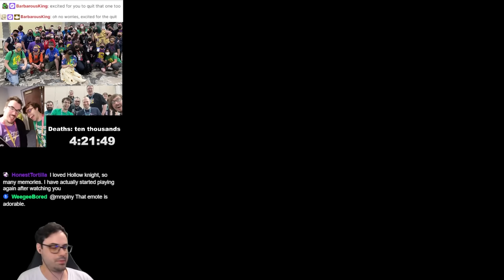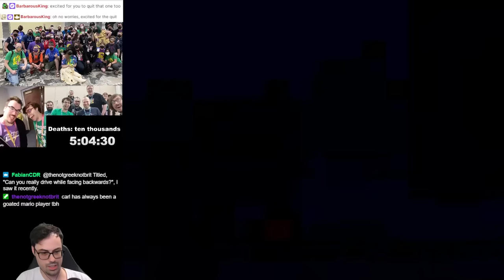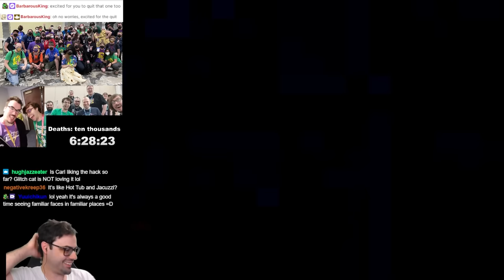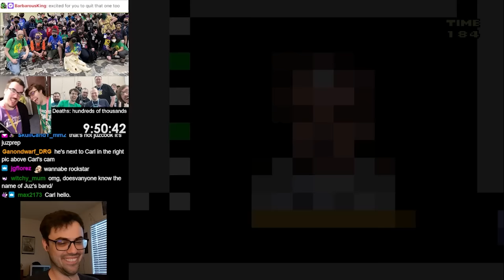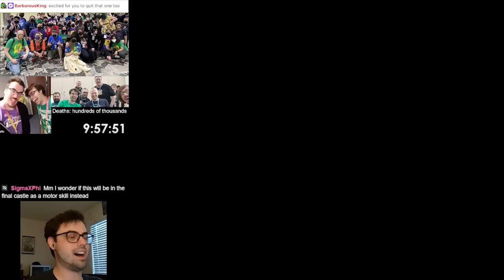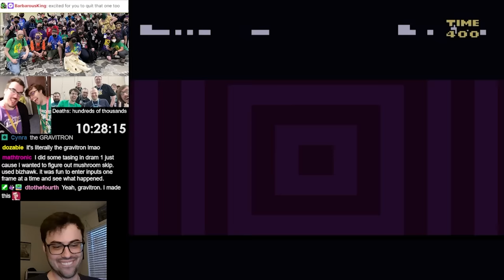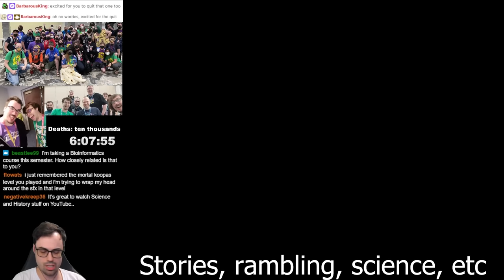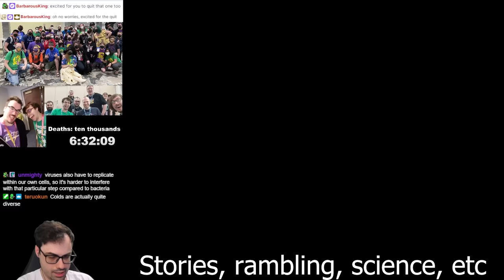This Hard Mario Romhack Will Take 100s of Hours To Beat // Grand Poo World 3 [Ep. 2]